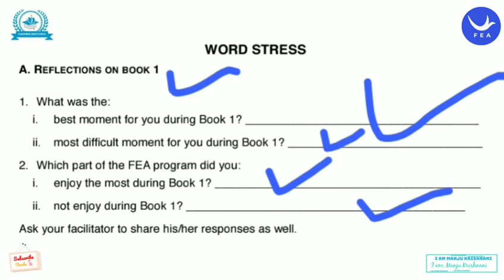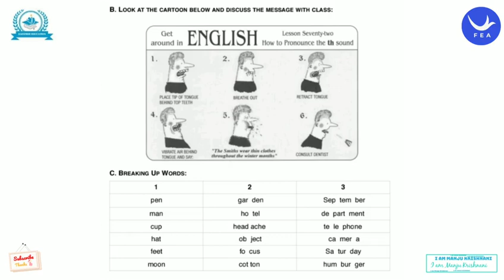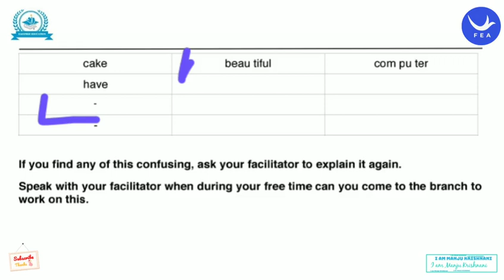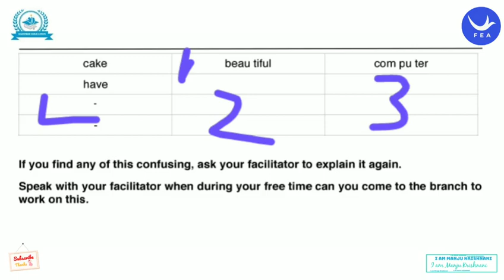LESSON-48/102 WORDS STRESS IN FEA EASY To SOLVE.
Freedom English academy information for all the students students have to learn English English. book 1. book 2 .book 3 . And more than formation. Basic level .intermediate level. And advanced level. Student can learn in this institute. And student many more apps learnings you can searching on my channel and enjoy it and quizzes as well freedom English Academy created by aura if you want the place subscribe my channel and click the bell icon as well.feabook1 #freedomenglishacademy